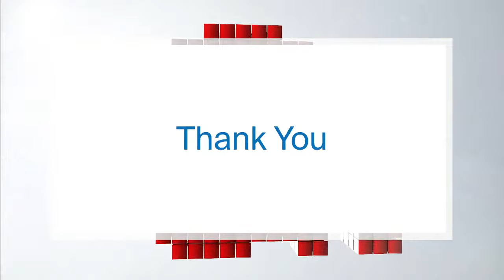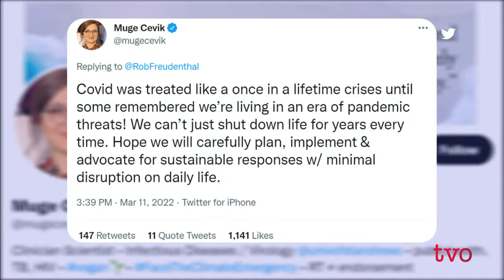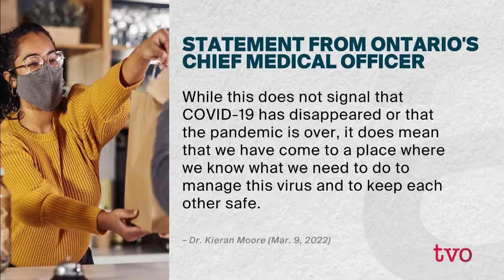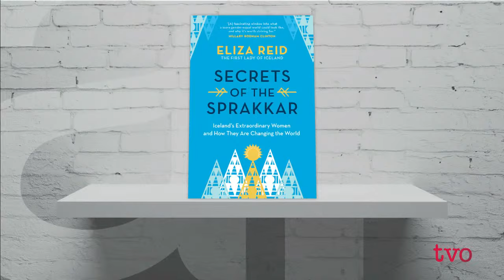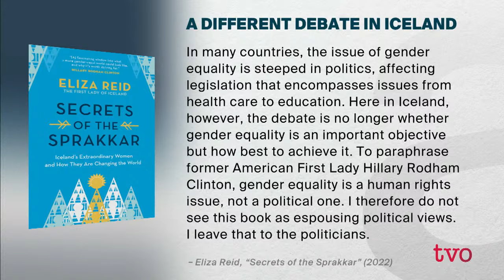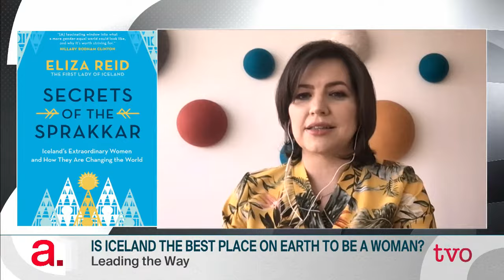Is Ontario Ready for Fewer Public-Health Measures?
We gauge reaction to Ontario's recent lifting of mask, vaccine, and isolation mandates. Then, Iceland's First Lady Eliza Reid explains how Icelandic women are carrying forward the goal of equality.